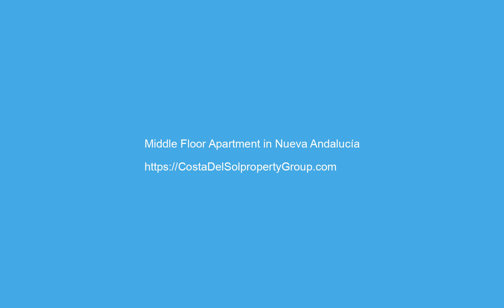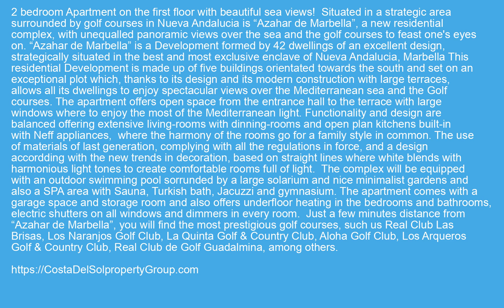Middle Floor Apartment in Nueva Andalucía, Costa Del Sol FOR SALE €750000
Middle Floor Apartment in Nueva Andalucía, FOR SALE €750000 Property ID: CDS20150
 2 bedroom Apartment on the first floor with beautiful sea views!  Situated in a strategic area surrounded by golf courses in Nueva Andalucia is “Azahar de Marbella”, a new residential complex, with unequalled panoramic views over the sea and the golf courses to feast one's eyes on.
“Azahar de Marbella” is a Development formed by 42 dwellings of an excellent design, strategically situated in the best and most exclusive enclave of Nueva Andalucia, Marbella
This residential Development is made up of five buildings orientated towards the south and set on an exceptional plot which, thanks to its design and its modern construction with large terraces, allows all its dwellings to enjoy spectacular views over the Mediterranean sea and the Golf courses.
The apartment offers open space from the entrance hall to the terrace with large windows where to enjoy the most of the Mediterranean light.
Functionality and design are balanced offering extensive living-rooms with dinning-rooms and open plan kitchens built-in with Neff appliances,  where the harmony of the rooms go for a family style in common.
The use of materials of last generation, complying with all the regulations in force, and a design accordding with the new trends in decoration, based on straight lines where white blends with harmonious light tones to create comfortable rooms full of light.
The complex will be equipped with an outdoor swimming pool sorrunded by a large solarium and nice minimalist gardens and also a SPA area with Sauna, Turkish bath, Jacuzzi and gymnasium. The apartment comes with a garage space and storage room and also offers underfloor heating in the bedrooms and bathrooms, electric shutters on all windows and dimmers in every room.  Just a few minutes distance from “Azahar de Marbella”, you will find the most prestigious golf courses, such us Real Club Las Brisas, Los Naranjos Golf Club, La Quinta Golf & Country Club, Aloha Golf Club, Los Arqueros Golf & Country Club, Real Club de Golf Guadalmina, among others.